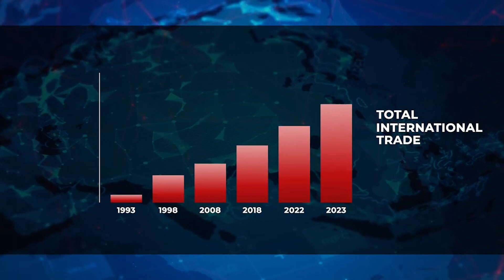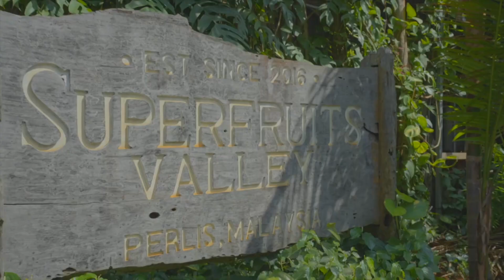ដំណើរនៃកិច្ចសហប្រតិបត្តិការអភិវឌ្ឍន៍តំបន់ត្រីកោណរយៈពេល ៣០ ឆ្នាំ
ភាពជោគជ័យនៃការអនុវត្តគម្រោងកិច្ចសហប្រតិបត្តិការអភិវឌ្ឍន៍តំបន់ត្រីកោណ ឥណ្ឌូនេស៊ី ម៉ាឡេស៊ី និង ថៃ ក្នុងរយៈពេល ៣០ឆ្នាំ នៃដំណើរការកិច្ចសហប្រតិបត្តិការអភិវឌ្ឍន៍តំបន់ត្រកោណ IMT-GT